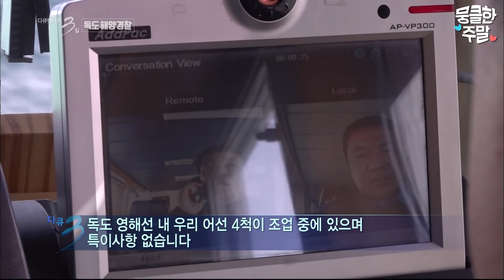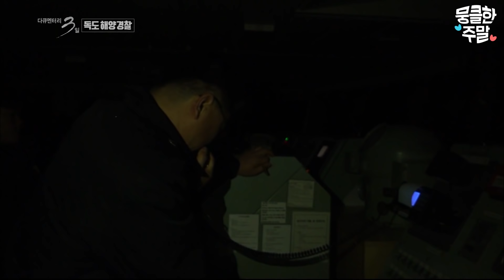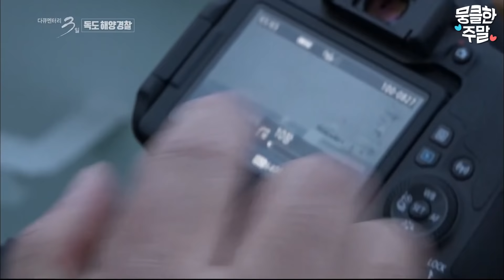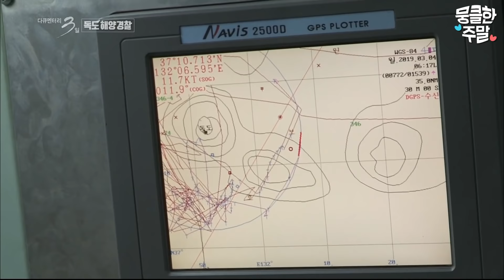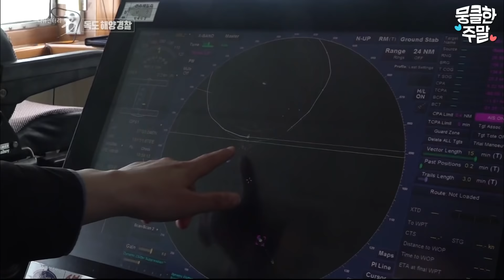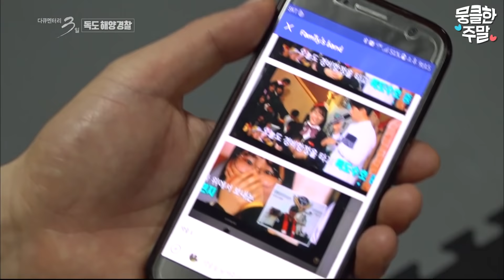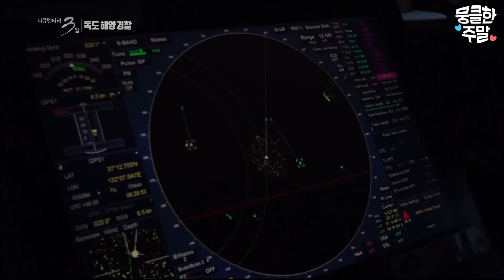[뭉클한 주말🥰 #22] 대한민국 최동단 독도를 지키는 사람들👏👏 | 독도바다를 지킨다! 해양경찰 삼봉호 [다큐멘터리 3일 | KBS 190324 방송]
뭉클한주말 다큐멘터리3일 독도 바다를 지킨다! - 해양경찰 삼봉호 72시간
2019년 3월 24일 '다큐멘터리 3일' 572회 방송

이번주 뭉클한 주말은 '독도 바다를 지킨다! - 해양경찰 삼봉호 72시간' 편입니다.

대한민국 독도 해역을 지키는 삼봉호 5001함. 독도의 옛 이름을 지녔습니다. 국토수호의 최전선에서 24시간 독도의 해역을 수호하는 사람들의 선상 기록입니다.

🥰 뭉클 PICK! 뭉클한 주말 재생목록 🥰